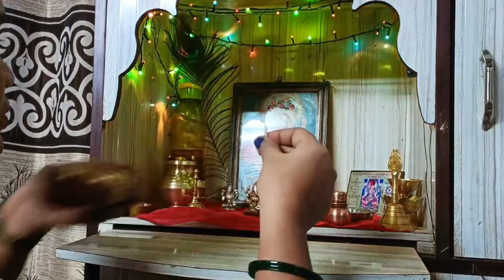जुन्या साडी पासुन बनवले सोफ्याचे उशी कवर | आजचं रूटीन | How to reuse Old Saree | Pillow Covers